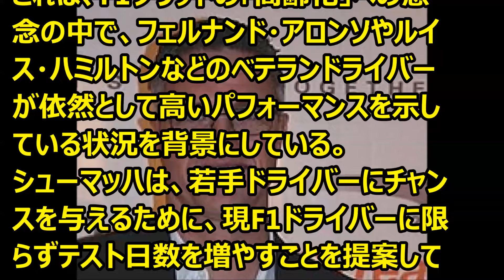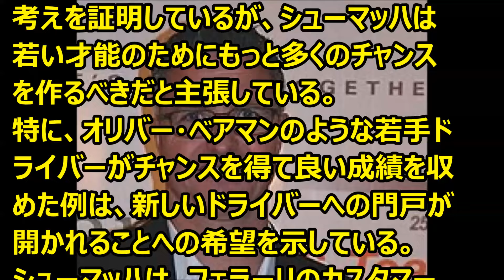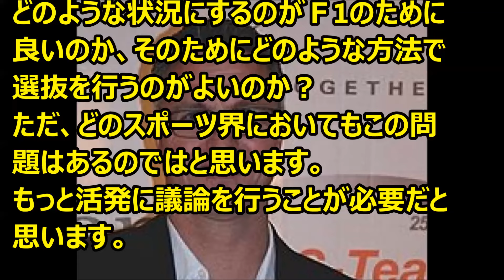Ｆ1 「フェルナンド・アロンソには敵わないが、年を重ねることがF1の目標であってはいけない」 ’24 03 14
Ｆ1情報　もっと若手にチャンスを与えるべきという意見。